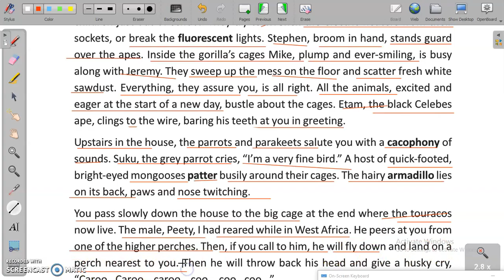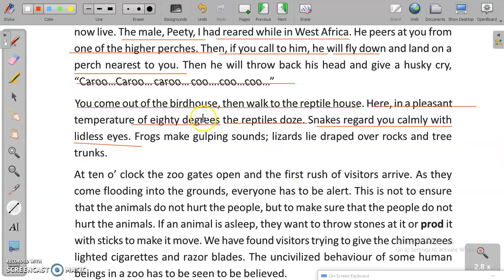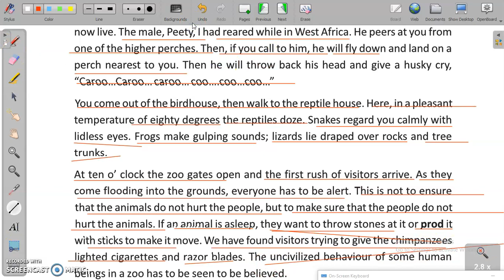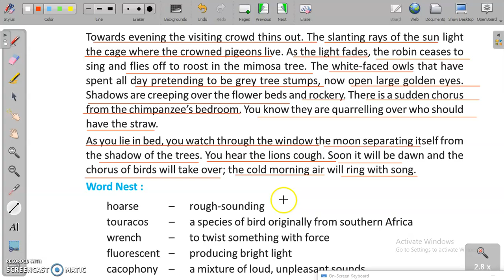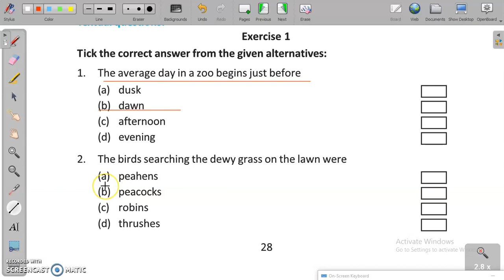A DAY IN THE zoo | Lesson 4 | Class Ix English